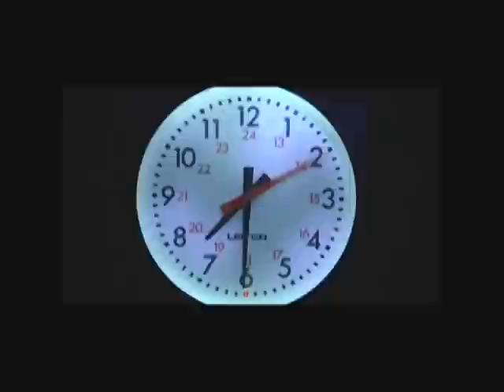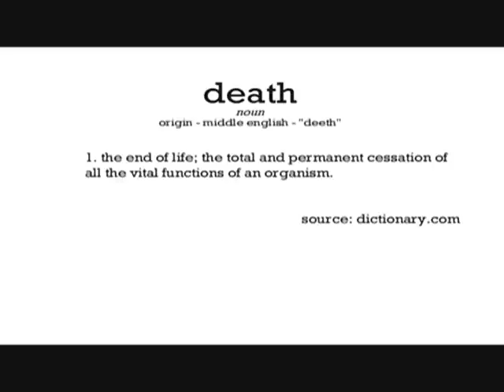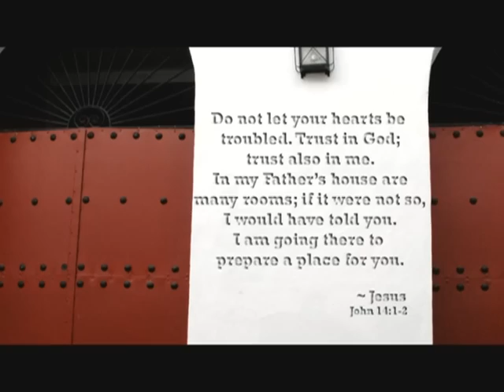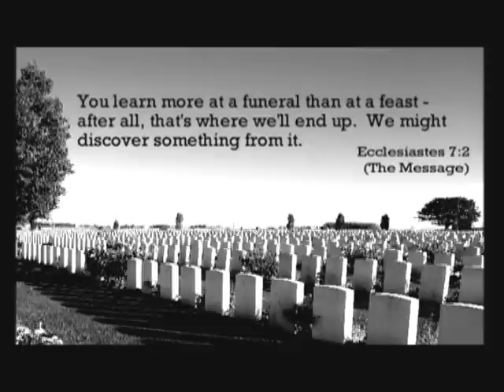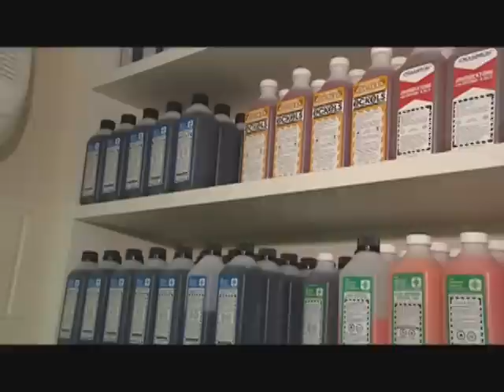Eternity: Where Do We Go From Here - Death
Produced By: Denise Lodde, Michael Wright, and Magdalene John
The first installment of a 4 part series, Eternity: Where Do We Go From Here? Today we discuss the issue of death. What is dying like?
FEATURED IN REPORT:
Dr. Brian Stiller-President, Tyndale University, College and Seminary
Todd Boylan-Paramedic
Joanna Rudnick-SIU Officer
Genevieve Carder-Shepherd Village Resident
Fred Underhill-Shepherd Village Resident
Ivy Cook-Shepherd Village Resident
Dr. Maurice Rawlings-Cardiologist
Gary Payne-Hospital Chaplain
Rick Ludwig-Funeral Director